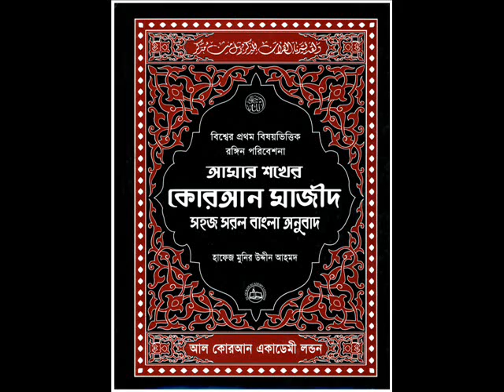SURA AN NOOR 24 BANGLA TRANSLATION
Assalamualaikum
কুরআন ও সহীহ হাদীসের আলোকে ওয়েব সাইট